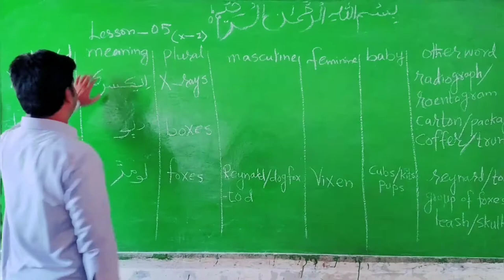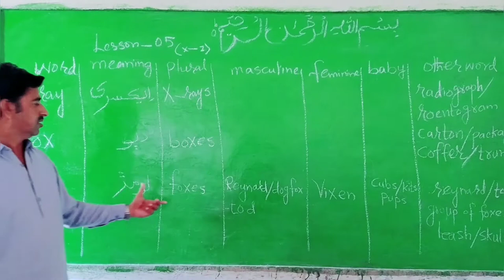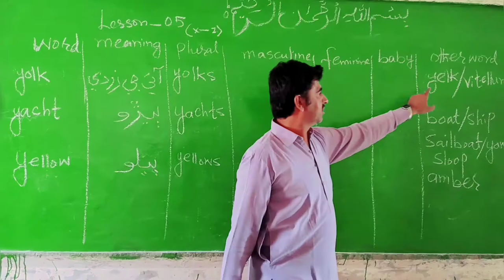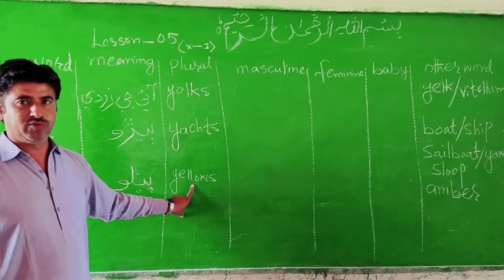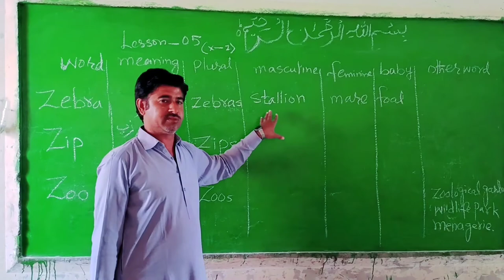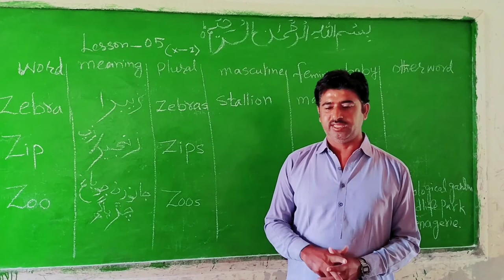My English Book 📚 1 Sindh Text Book Syllabus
Complete Syllabus of Sindh Text Book Board